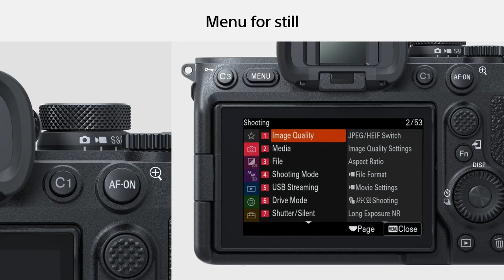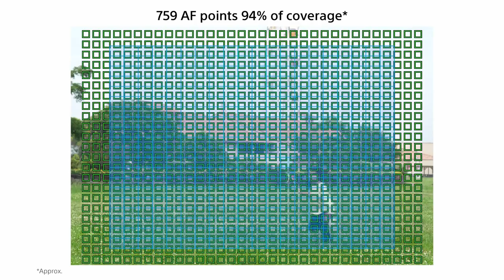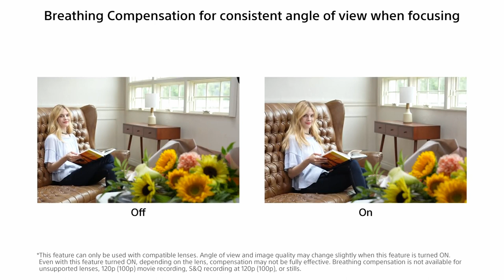Sony a7IV è finalmente qui